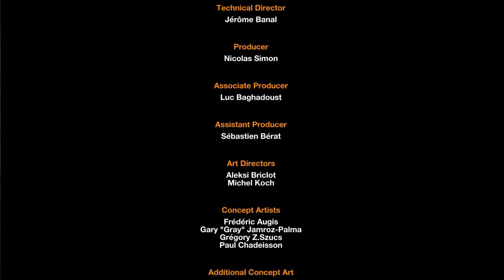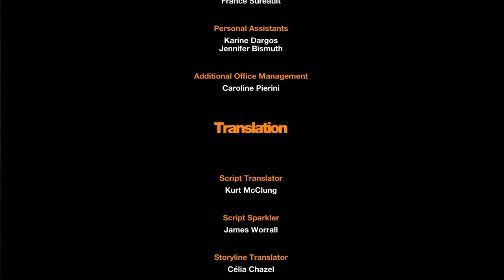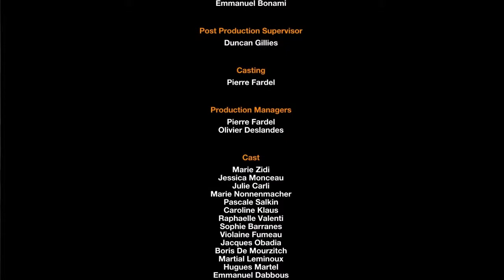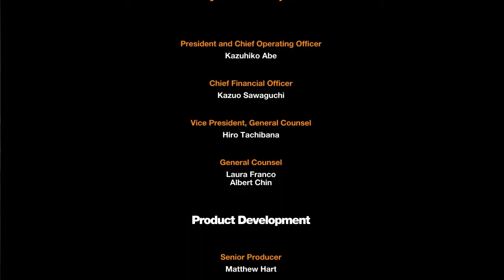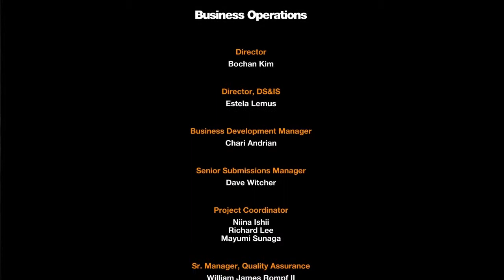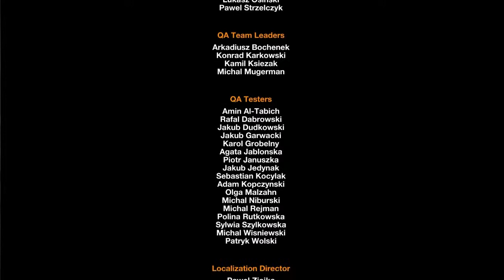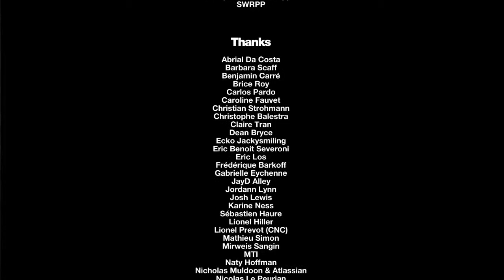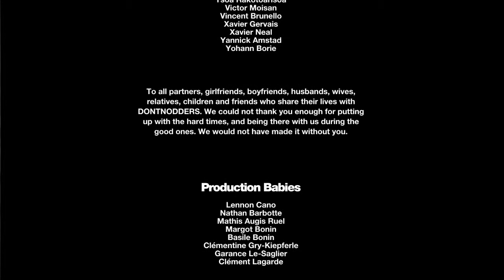Remember Me | PC | Credits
Legendas: Português (Brasil)